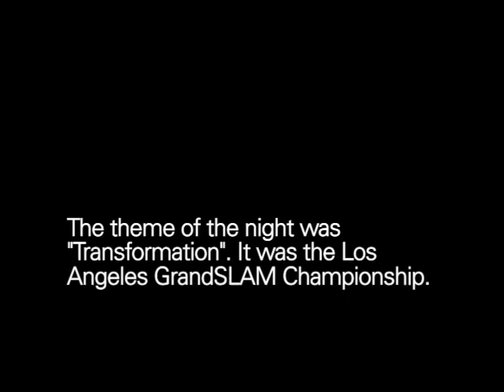The Moth Presents Vikki Kelleher: Tell Him It's OK To Go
A daughter sits at the bedside of her ailing father.

Vikki Kelleher hails from St. Paul, Minnesota and now lives in Los Angeles. She has appeared on various TV shows as well as many of the commercials that have interrupted your television watching experience. She is also the mother of one amazing little boy, a beautiful daughter and makes a mean Chicken Spaghetti Sauce.